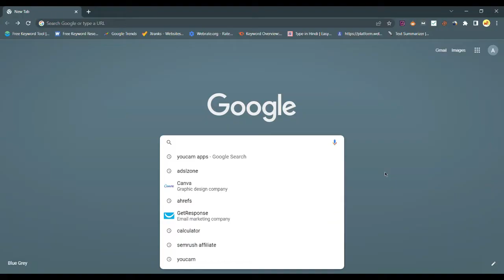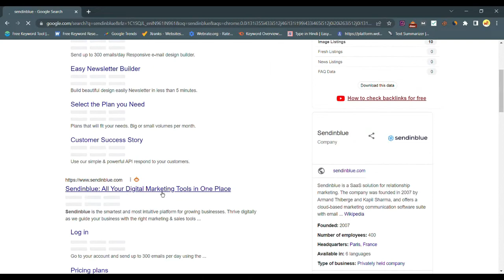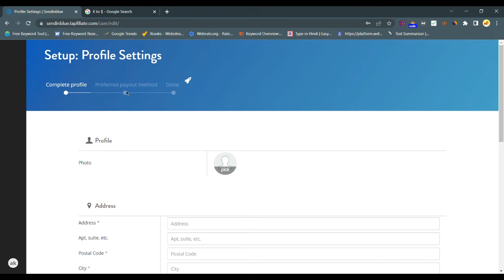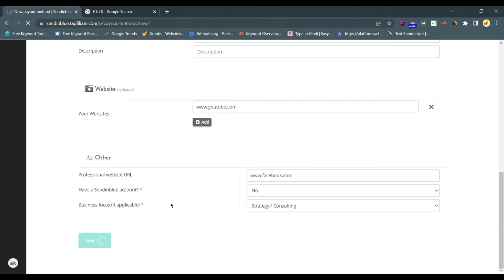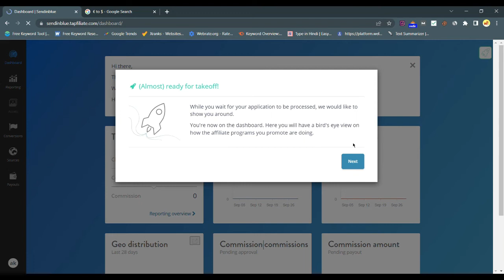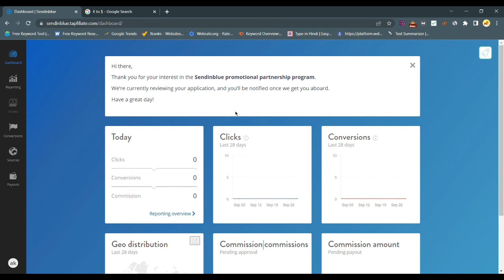Sendinblue Affiliate Program Review | Full Details in Hindi - Must Watch !!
to dosto umid hogi aapko video pasand aaya hoga agar pasand aaye to video ko like aor channel ko subscribe kar dijiye taaaki aor asi hi useful video laate rhe aor comment krna mat bhuliyega me milta hu aapko agle video me tab tak ke liye dhanywad...